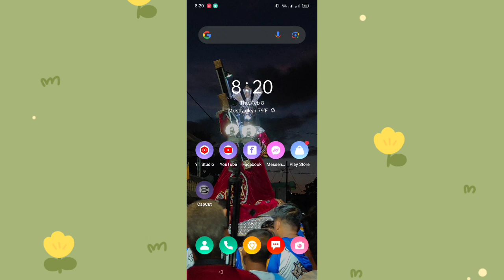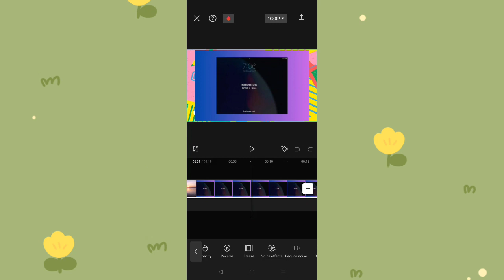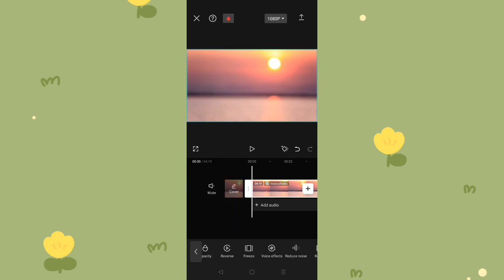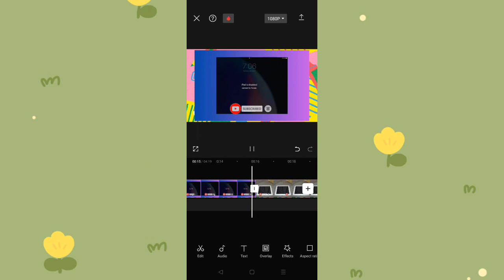ITO ANG VOICE OVER NA TRENDING/PAANO GAWIN 2024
Good Day Every Juan!
Sa video na ito ay ituturo ko sainyo kung paano gawin ang voice over na trending at viral. Panoorin po ang step by step guide na ito. Maraming Salamat!